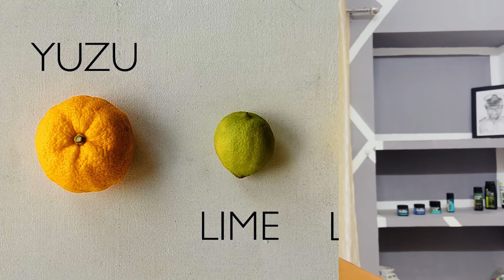Meesha Maadhavi 🥸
I'm JokuTen,

➤ USTRAA Total De-Tan Pack
Ustraa De Tan kit is the complete De-Tan Solution you need since it solves the following problems:
• Reverses sun tanning, skin discoloration and restores your natural skin tone
• Removes dark spots, pimples, blackheads, fine lines
• Brightens and evens skins tone
Both Products are made from premium quality ingredients that give holistic goodness to your skin.
These ingredients include
• Walnut Granules (Akhrot) - help in exfoliation and removing the effects of sun tanning.
• Swiss Garden Cress (Haleem ke Beej) - helps in skin brightening, fades any dark spots and
discoloration
• Liquorice Root (Mullathi) :Helps reduce under eye circles, discoloration of skin and age spots
• Japanese Yuzu ( A Japanese Citrus Fruit similar to Orange) - rich in Vitamin C and anti oxidants
helps repair skin and reverse aging effects like wrinkles and fine lines
Both Products are also power packed with Vitamin B3 which helps get rid of unwanted pigmentation
and tanning resulting in glowing and bright